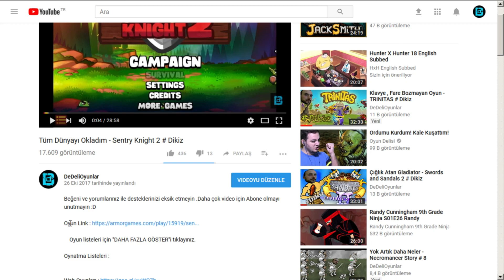TENEKE KAFALI SÜPÜRGE SİLAHLI KAHRAMAN